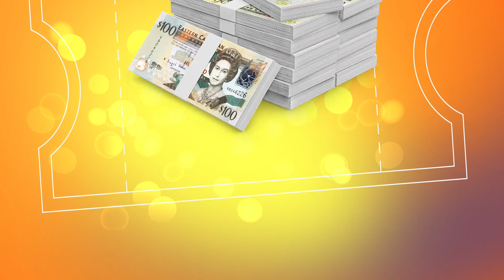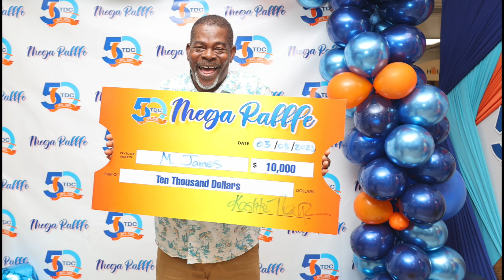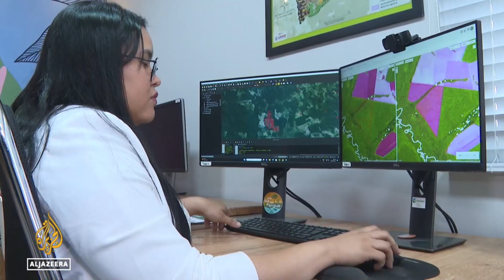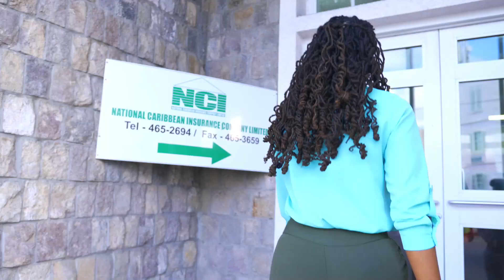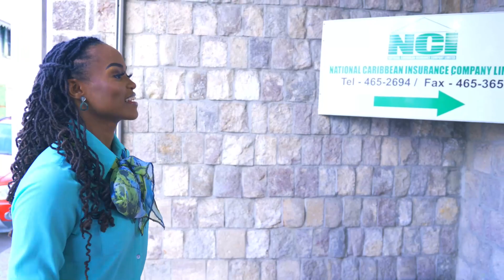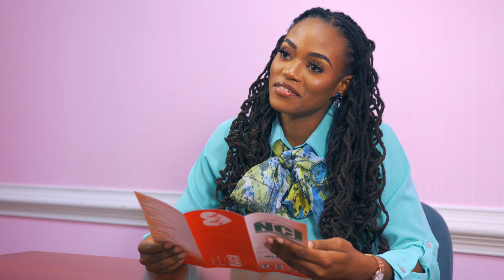ZIZ Evening News - August 7, 2023